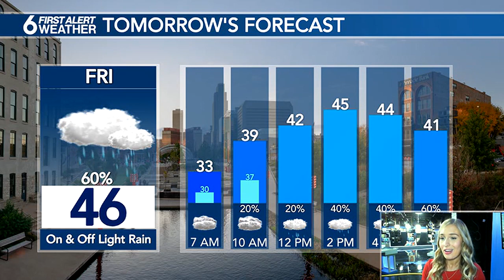Jade's 6 Hour Forecast